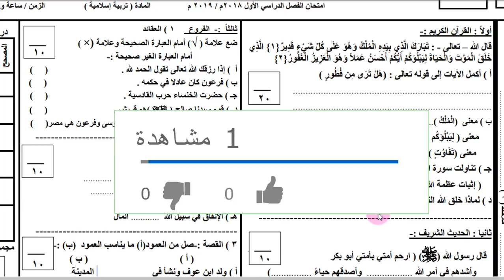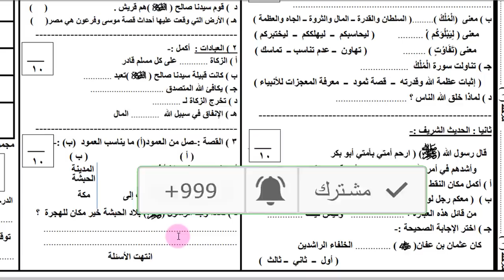امتحان متوقع دين إسلامي للصف الخامس الابتدائي الترم الأول 2019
امتحان متوقع دين إسلامي للصف الخامس الابتدائي الترم الأول